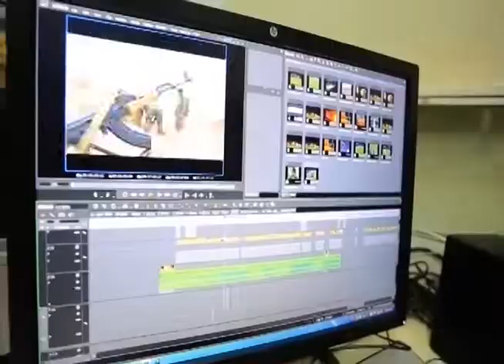tv1indianews-विधायक ज्ञान तिवारी ने बाढ़ की रोकथाम की लिए बनवाया बांध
अशोक कुमार श्रीवास्तव - गोंडा
विनोद सोनी - सीतापुर
विनोद सोनी - सीतापुर
संदीप शुक्ला - हरदोई